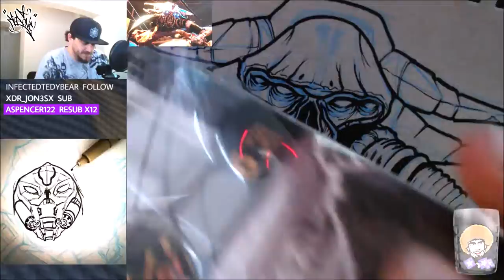The Spider from Forsaken by Kob One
:D Drawn live on my Twitch channel! Follow me there for more live art and a chance for giveaways!   • Twitch • Instagram • Twitter • Apparel I stream Tues, Thurs, Sun around 8pm EST art prints and originals shirts and apparel @KobOneArt on Twitch, Twitter, Instagram, Deviant Art, Etsy, Teespring, YouTube